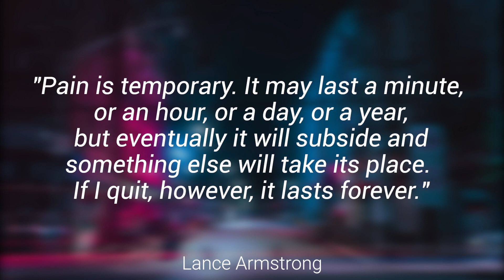Signing in Seconds: Learn how to say INJURY in ASL! LESS THAN 50 SECONDS!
✨Learn how to sign INJURY!✨

Welcome to your ASL learning adventure, where you unlock the world of American Sign Language (ASL) and dive into essential vocabulary. In this video, we'll be focusing on the sign for 'INJURY.'

Follow me as I guide you through the expressive handshapes and movements that capture the essence of 'INJURY'.

FUN FACT: Did you know that injuries can sometimes lead to unexpected opportunities for growth and resilience? While they can be challenging, they also provide us with valuable lessons and a chance to prioritize self-care.

📷 INSTAGRAM➜ @latenightsigns
🐦 TWITTER➜ @latenightsigns
👥 FACEBOOK➜ @latenightsigns